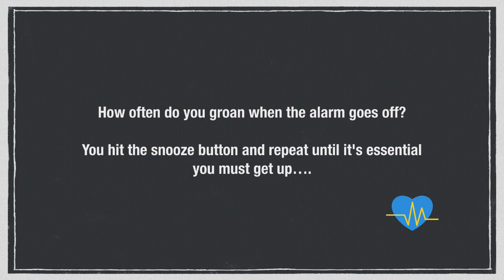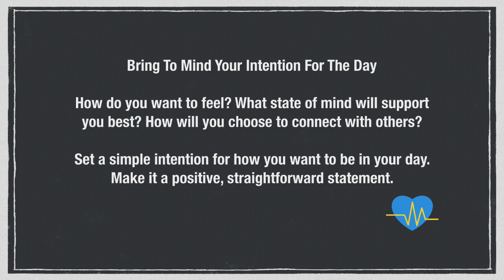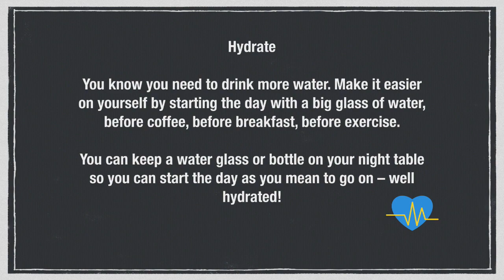Transform Your Day: Morning Mindfulness Guide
How often do you groan when that alarm blares? You slam the snooze button like it's a game show buzzer, diving back into your bed's black hole! Suddenly, you're late, grabbing coffee like it's a lifeline, stumbling out the door still half-asleep, skipping breakfast, and launching into a day that feels rushed and frustrating! Or perhaps you kick off your morning scrolling through emails and social media before even facing the world, leaving your mind on a mini vacation. Thanks!